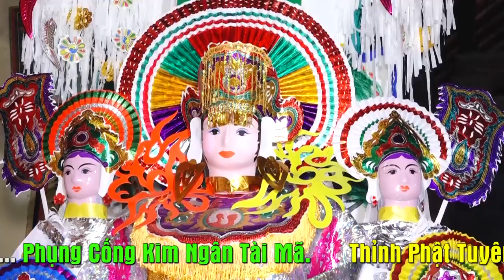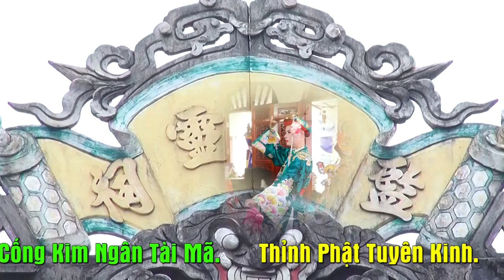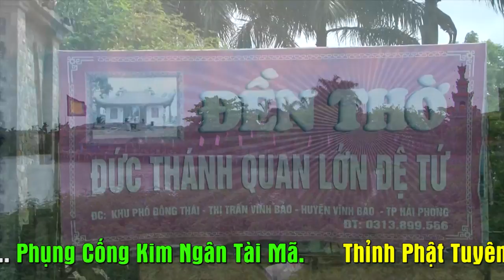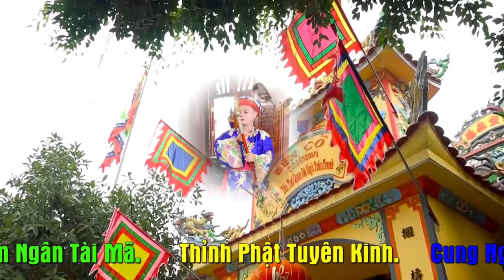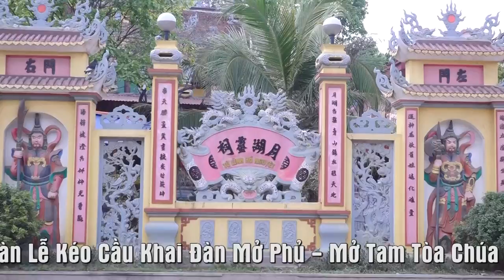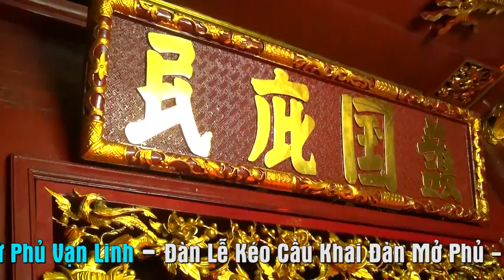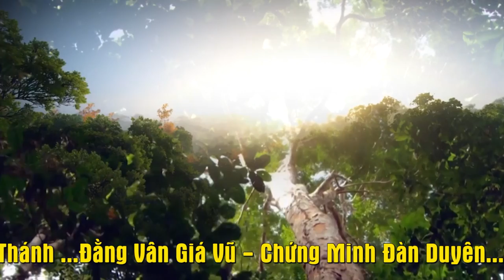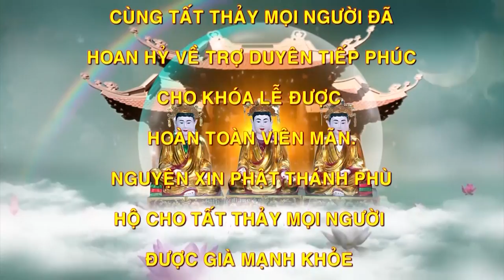Những Ai chưa mở phủ,sắp mở phủ,sẽ mở phủ,mỏ tam tòa chúa bói thì hãy vào xem.ĐT Nguyễn mạnh Quý.